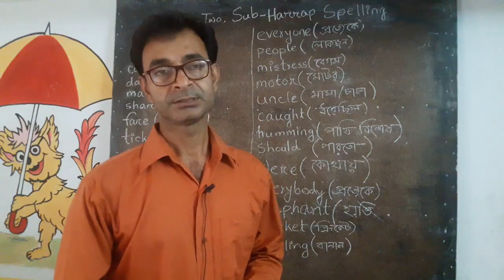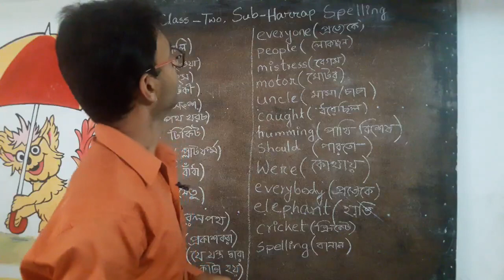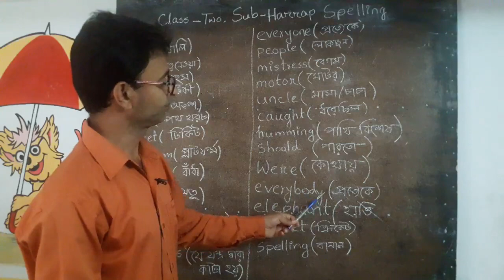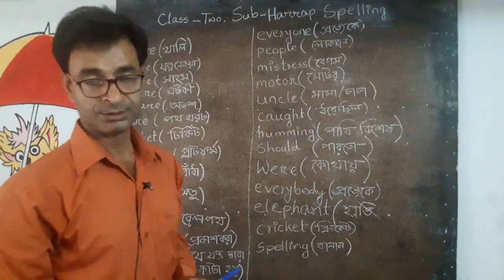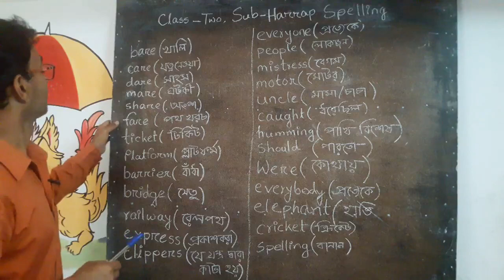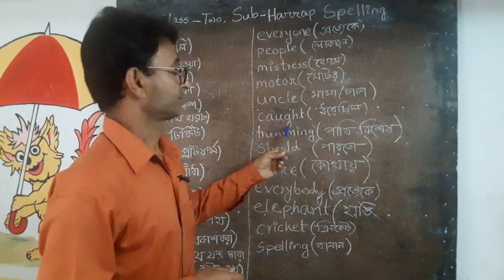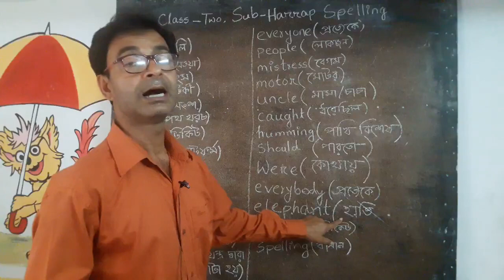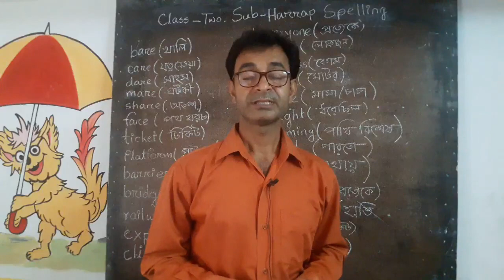Radiant Pre Learner School Magura Class Two Subject Harrap Spelling Set 07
Sharif Tehran Tutul
Class Teacher
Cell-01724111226